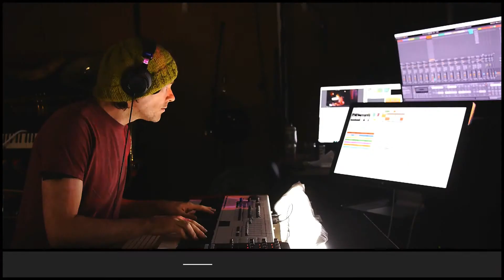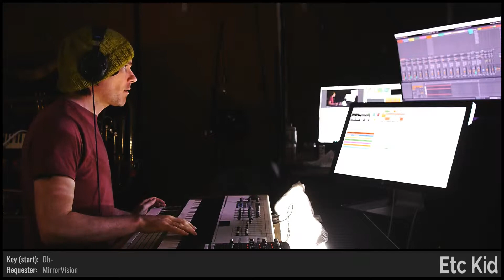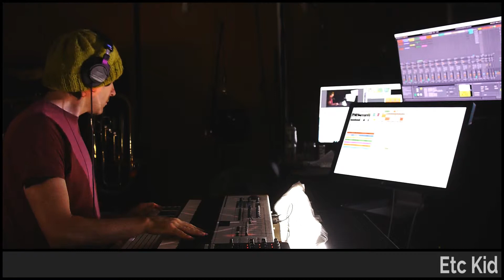ETC KID • The Dark Web • Improvised on 2019-04-10 (#8)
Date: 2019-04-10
Virtual Tour: Slow Motion Swans (named by HaveHearts)
Virtual Venue: The Upright (Senior) Citizens Brigade (named by megdynamic)
Song Title: The Dark Web (named by RageMadeFlesh)
ETC KID: Baritone Horn, Fender Rhodes, Keyboards, and Voice

Mood: Finally achieving world domination after decades of trying (brooms17)

BPM: 108 (DuelElite1)

Key: Db- (MirrorVision)

Mode: Dorian (MirrorVision)

Drum loops: (lostshadow225), (JaredBenjaminIII)

Melody: (waysider_productions)

Lyrics: 'The Shadow Creature' (Ldcoolgirl), 'Staring Back at Me' (RageMadeFlesh)

Drumkit: Broken Beat Kit 01 [CZ] (fireorchidskye)

Sounds: Orbital Clockwork [ROA] (allegra029), Moog Pulse [RB] (Blackout883Tv), Steve [ZVG] (brooms17), Where Hail drops Go [WHG] (Ruffcase), FM Synth Brass [FU] (GDBiLL), Meep Meep Dbug [QTG] (Blacksu)

Drum fills: 'bl9nsL' (explodedsoda), 'Bork_Bork_Bork' (dugDbug), (MercerSkye), (skullvalanche), '@ToBeOrNotToBot' (CalamityVayne), '@CalamityVayne' (ToBeOrNotToBot), (Ruffcase), (lostshadow225), (waysider_productions), (JaredBenjaminIII)

Light show(s) incorporated visuals and effects from the following sources/creators:

ETC KID, Switzon S. Wigfall, III, VideoBlocks, Vj Catmac, Cycling '74 (Rhythmized by ETC), Fleischer Studios (Mild-Mannered edition), Volumetricks, beeple, and Mantissa